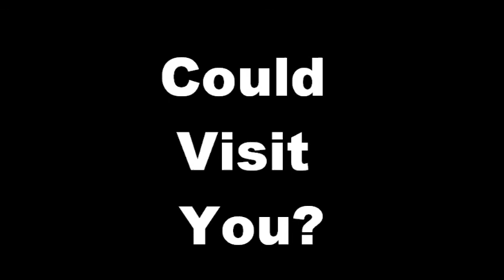My Bedroom Wall Can Talk Trailer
What if your walls could talk?